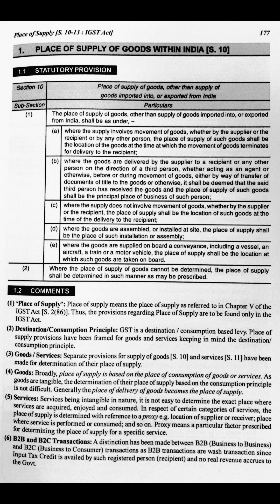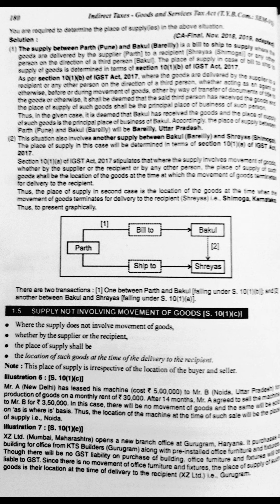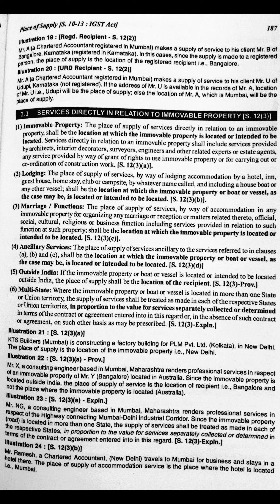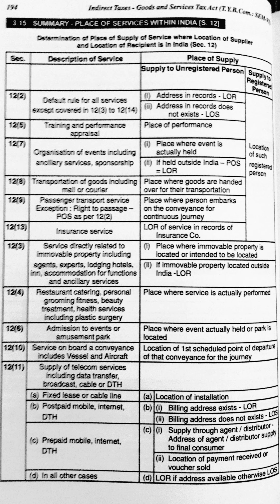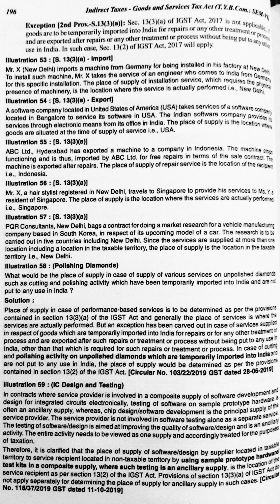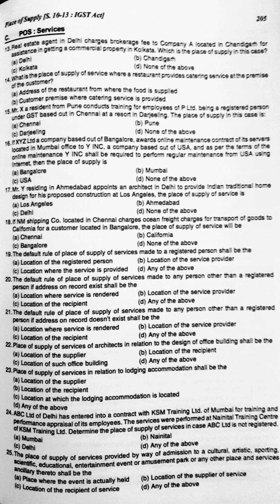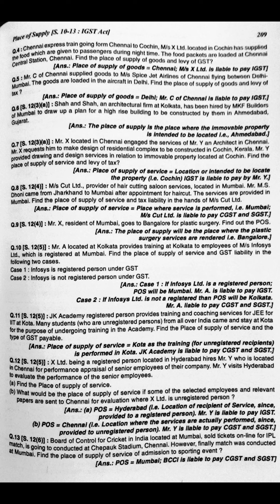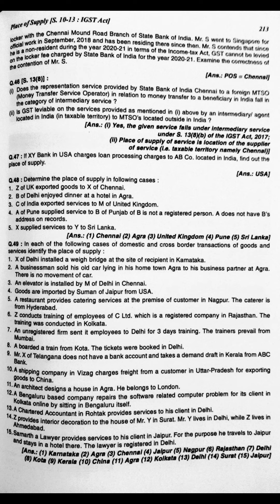TYBCOM SEM 6 | INDIRECT TAX | MODULE:2 PLACE OF SUPPLY NOTES